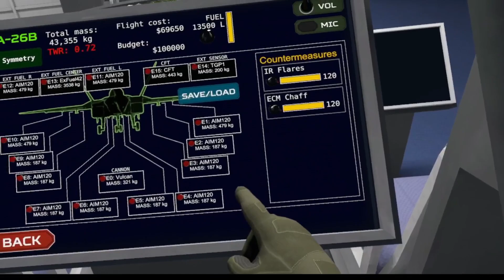VTOL VR (Single engine "side saddle", delivering "The goods" and finally "Landing it")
lobby hopping